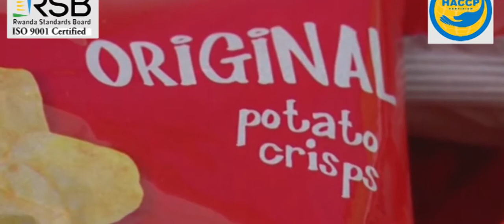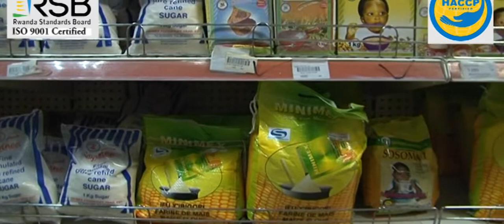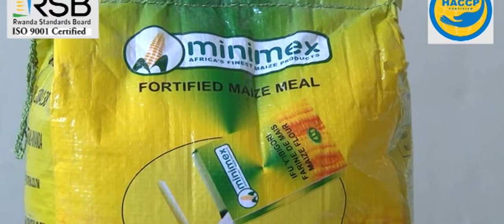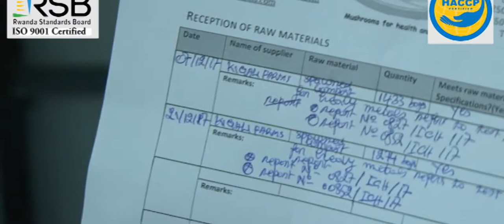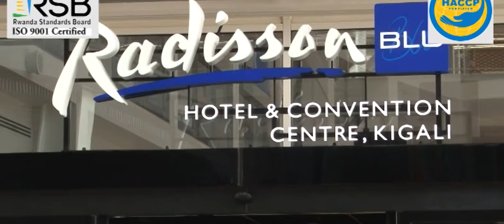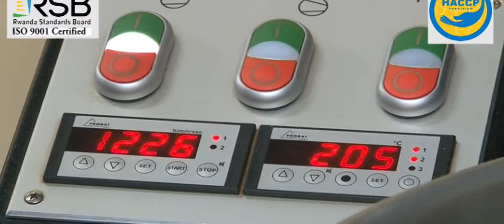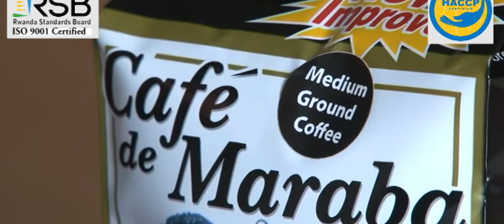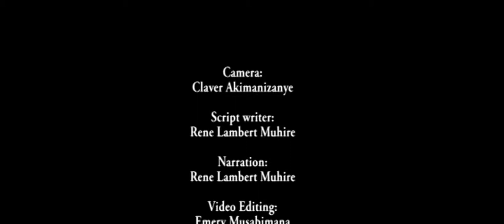HACCP Documentary Kubungabunga Ubuziranenge bw'ibiribwa